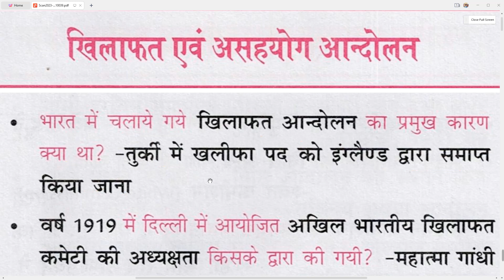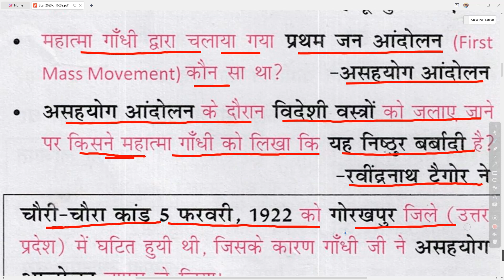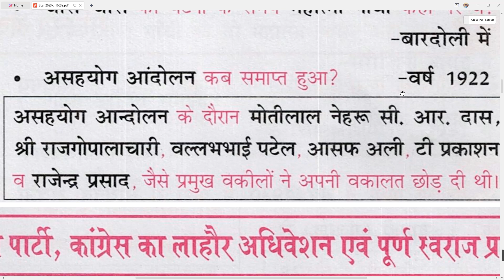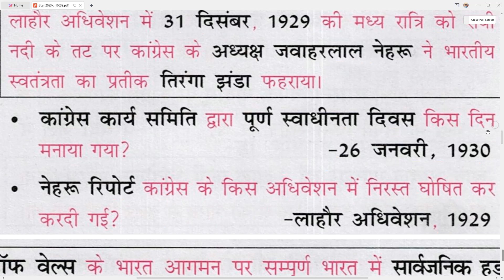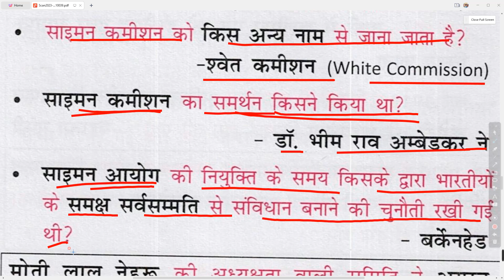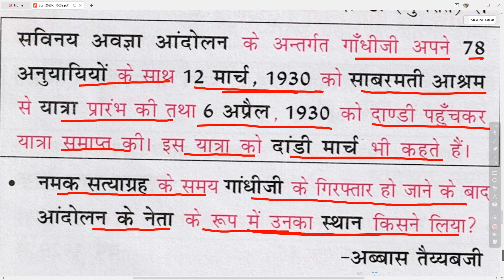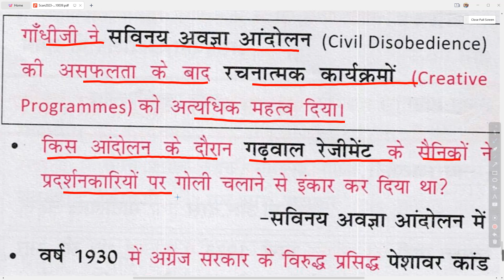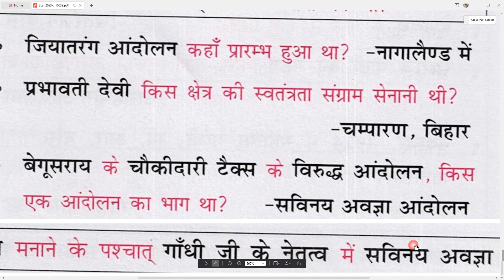NCERT SAR SANGRAH MODERN HISTORY PART-9